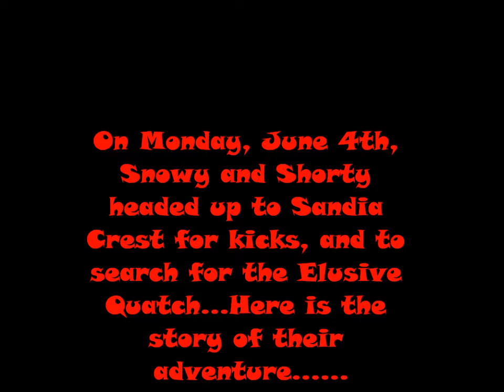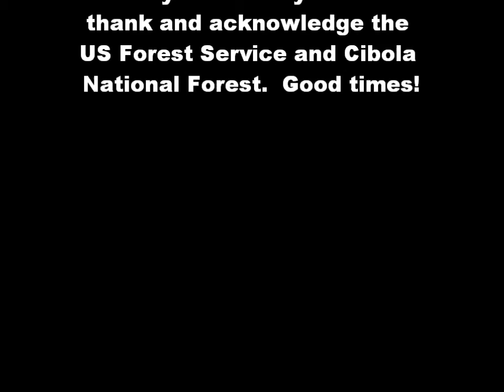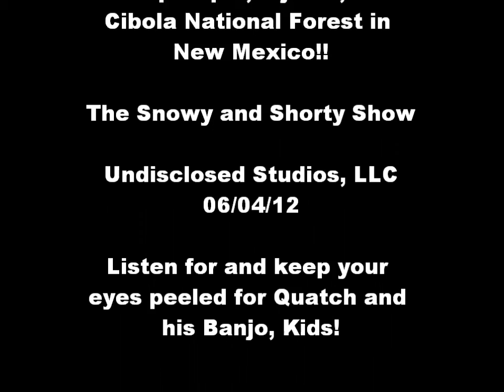Quatchwatch2012pt1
Snowy and Shorty now introduce something quite new to the show. The Tour of New Mexico, and we begin our tour with a rainy trip up to the Sandia Crest, and on the way back, we search for Sasquatch/Bigfoot! Many thanks to the US Forest Service and Cibola National Park for the work they do, and for laughing along with us!